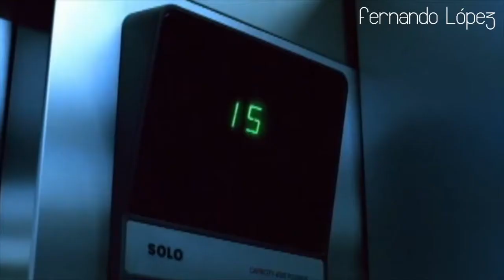Ballads of the 90's & 00's (Testosterone Free) Fernando Lopez 2021 Video Mix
An Hour of the best ballads just for the ladies and also for those guys that have nothing to prove XD. I hope that you like it.